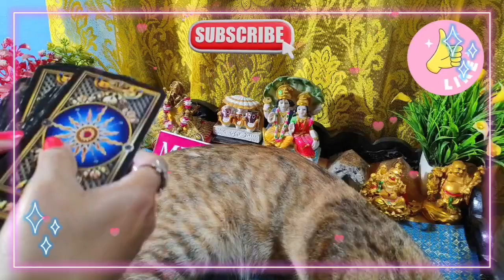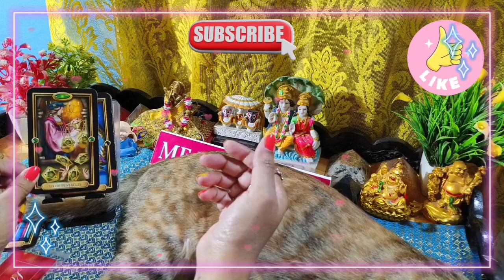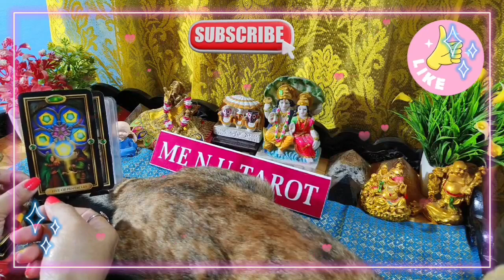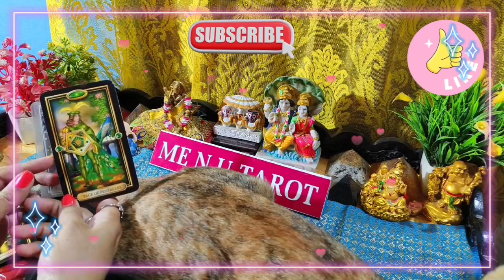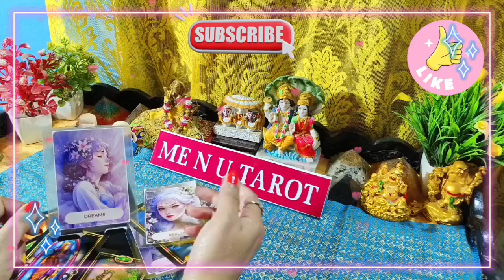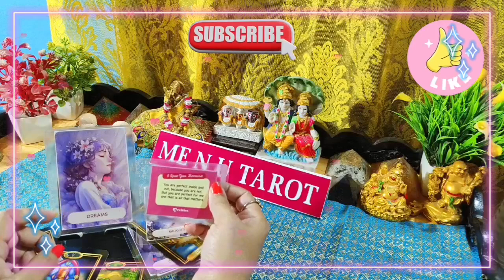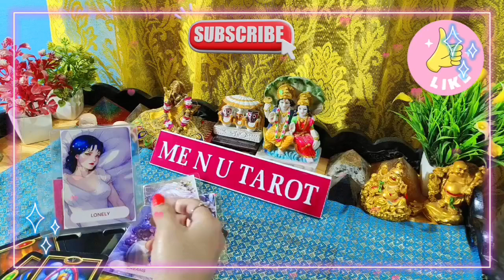🧐🤔koi uljhan me fasa hai call kare ya MSG, 🔥💯current feelings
HARE KRISHNA.🌺🌼

शुरुवात: 00:00
Intro: 00:38